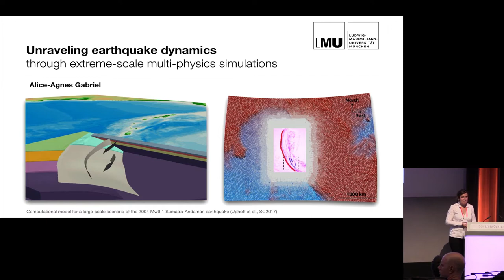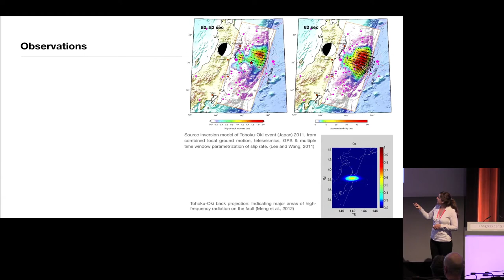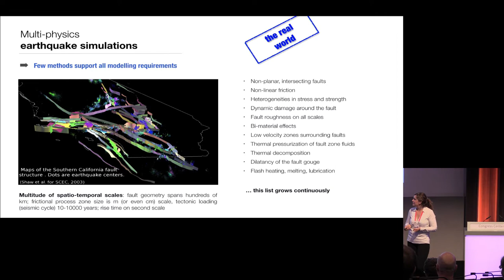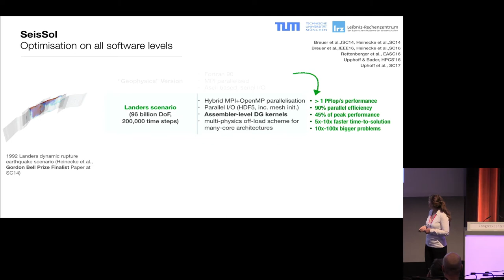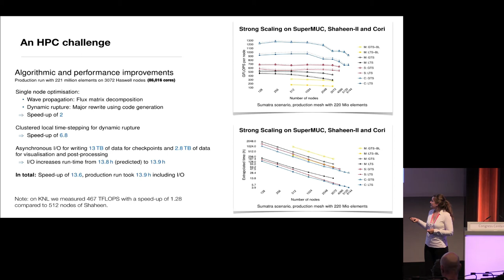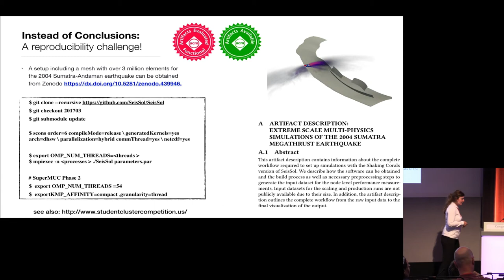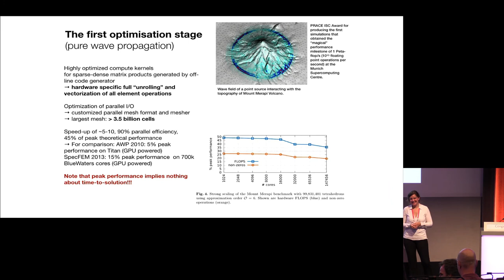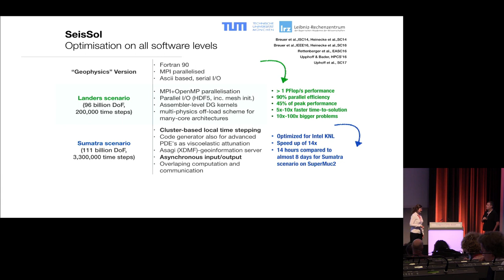Unravelling Earthquake Dynamics through Extreme-Scale Multiphysics Simulations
In this video from the PASC18 conference in Basel, Alice-Agnes Gabriel presents: Unravelling Earthquake Dynamics through Extreme-Scale Multiphysics Simulations.

"Earthquakes are highly non-linear multiscale problems, encapsulating geometry and rheology of faults within the Earth’s crust torn apart by propagating shear fracture and emanating seismic wave radiation. This talk will focus on using physics-based scenarios, modern numerical methods and hardware specific optimizations to shed light on the dynamics, and severity, of earthquake behavior. It will present the largest-scale dynamic earthquake rupture simulation to date, which models the 2004 Sumatra-Andaman event - an unexpected subduction zone earthquake which generated a rupture of over 1,500 km in length within the ocean floor followed by a series of devastating tsunamis. The core components of the simulation software will be described, highlighting the benefits of strong collaborations between domain and computational scientists. Lastly, future directions in coupling the short-term elastodynamics phenomena to long-term tectonics and tsunami generation will be discussed."